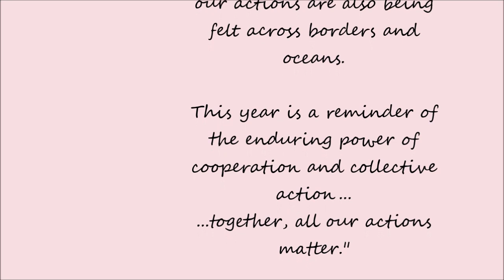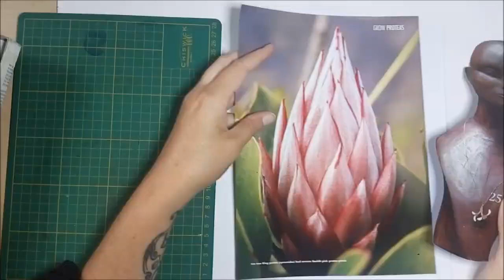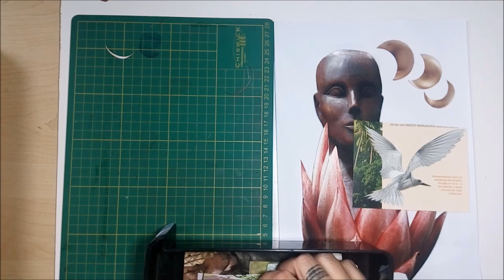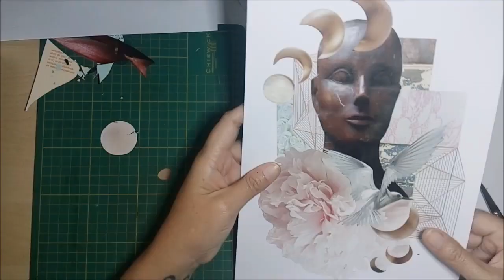I AM and I WILL || In Tribute to World Cancer Day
Dedicating this video to each and everyone who has been touched in any way by this disease.
Marianne
xxx